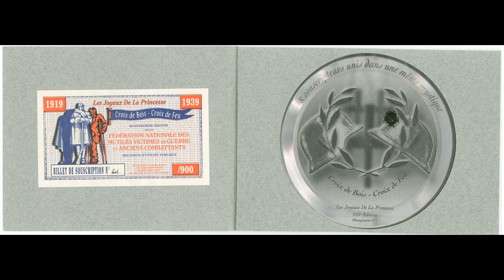Les Joyaux De La Princesse – Croix De Bois - Croix De Feu (Vinyl, 2000)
Les Joyaux De La Princesse – Croix De Bois - Croix De Feu
Label: Les Joyaux De La Princesse – XIVe Édition
Format: Vinyl, 10", 33 ⅓ RPM, Limited Edition, Numbered, White
Flexi-disc, 6", 33 ⅓ RPM, Limited Edition, Numbered, Stereo, Clear
Country: France
Released: Dec 2000
Genre: Electronic
Style: Industrial, Experimental

Tracklist:
A1  Untitled 0:00
A2  Untitled 7:06
A3  Untitled 9:47
B1  Untitled 15:02
B2  Untitled 19:26
B3  Untitled 22:12
C  Untitled 29:15
D  Untitled 32:19